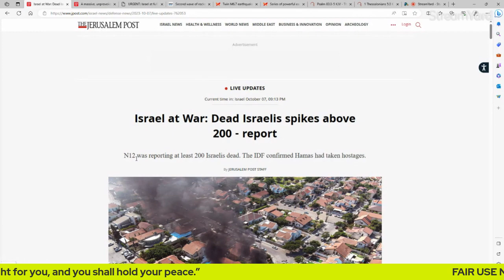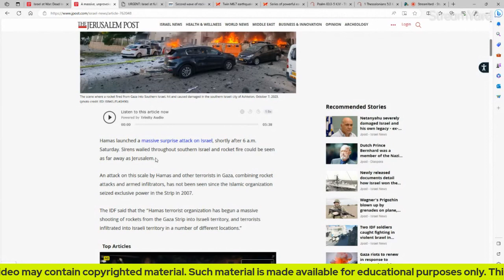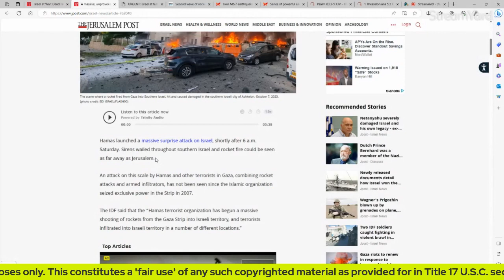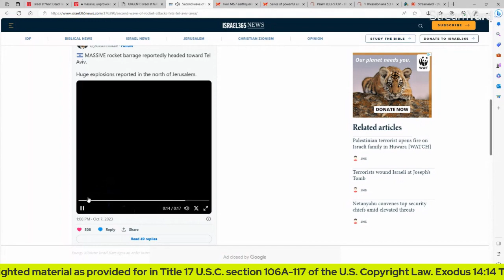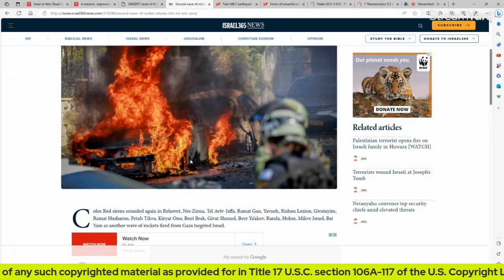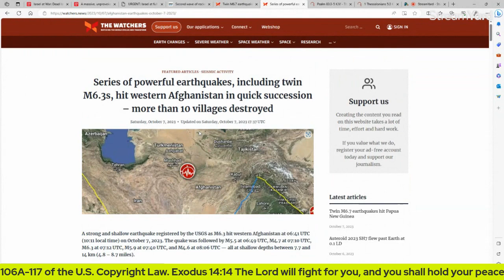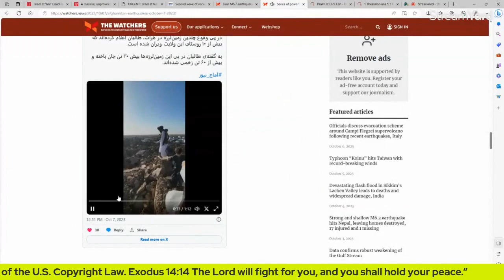ISRAEL UNDER ATTACK! PROPHECY NEWS ALERT! EARTHQUAKES IN AFGHANISTAN